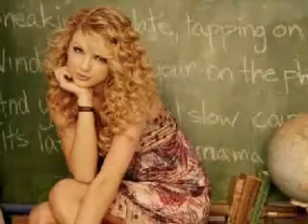Taylor Swift - Love Story